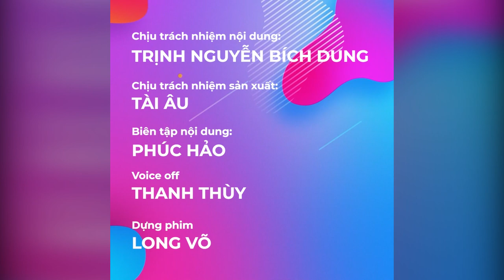Thùy Lâm - Hoa hậu Hoàn vũ 2008 sau nhiều năm “ở ẩn”: Nhan sắc đỉnh cao, cho con học trường đắt đỏ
★ | Thùy Lâm - Hoa hậu Hoàn vũ 2008 sau nhiều năm “ở ẩn”: Nhan sắc vẫn đỉnh cao, cho con học trường đắt đỏ

Hãy theo dõi Yan trên:
✔️Youtube Yan News :